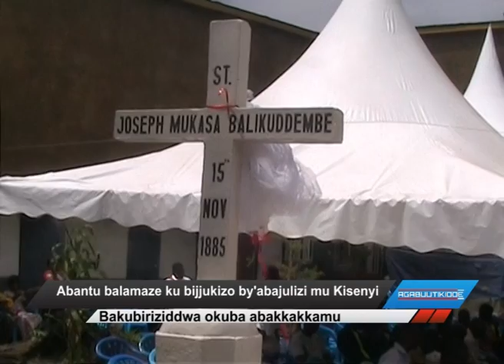Abantu balamaze ku bijjukizo by'abajulizi mu Kisenyi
Bakubiriziddwa okuba abakkakkamu ne abavudde e Fort Portal bawummulidde Mubende.